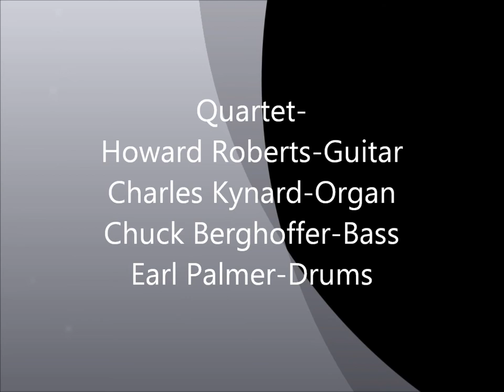Hard Day's Night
Howard Roberts-Something's Cookin'
Quartet and Brass
Howard Roberts-Guitar
Charles Kynard-Organ
Chuck Berghoffer-Bass
Earl Palmer-Drums
Trumpets-John Audino, Jack Sheldon, Al Porcino and Ray Triscari
Trombones-Bob Enevoldsen, Frank Rosolino
Bass Trombone-Ken Shroyer